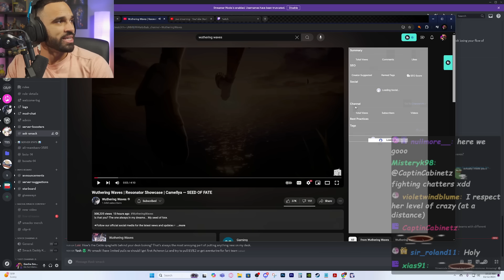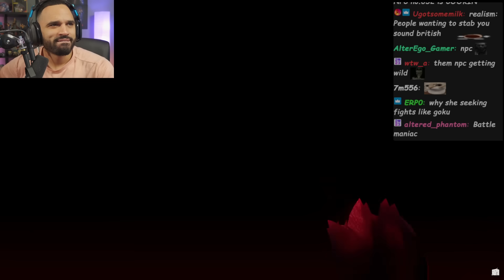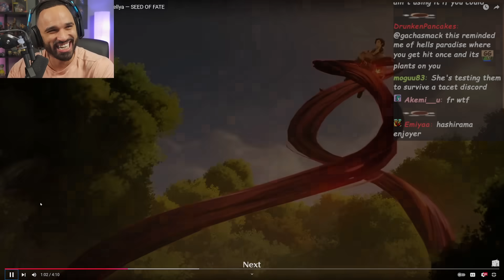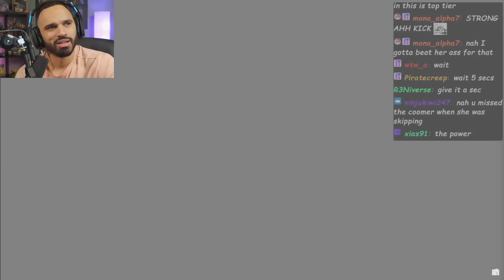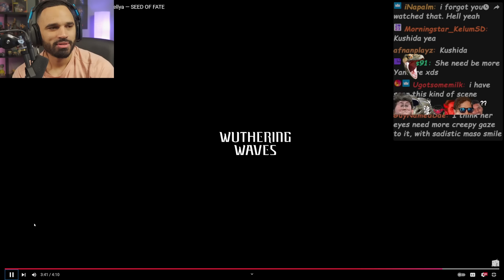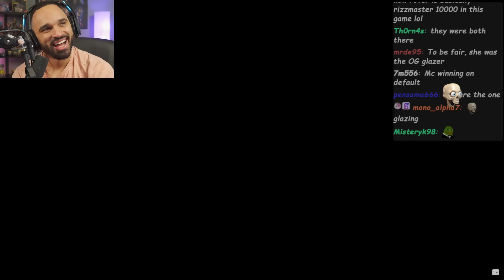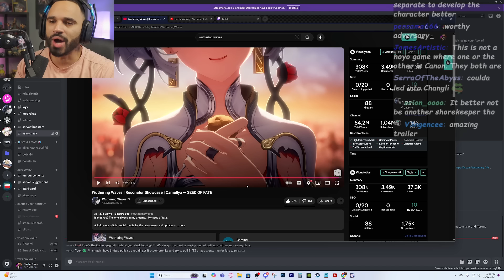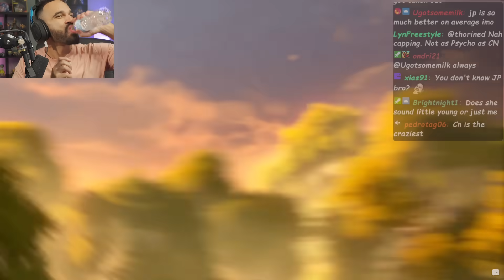Camellya Put The C In Cinema | Wuthering Waves Camellya Trailer | Smack Reacts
wuthering waves camellya trailer. Gacha smack reacts